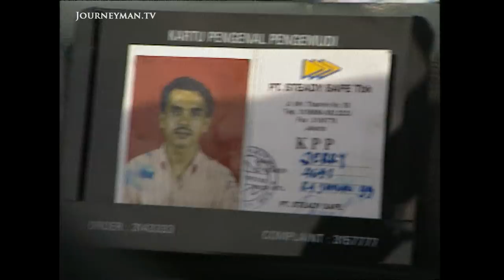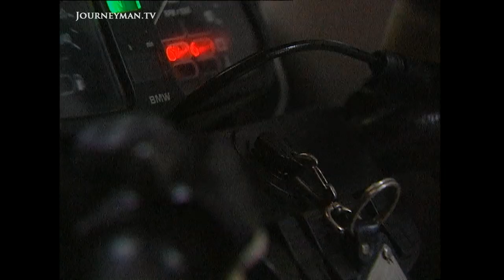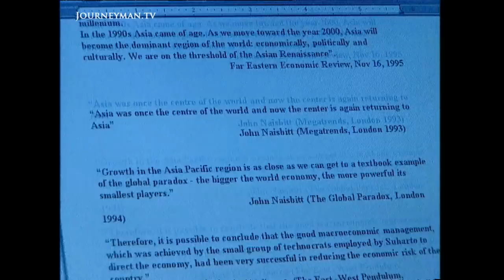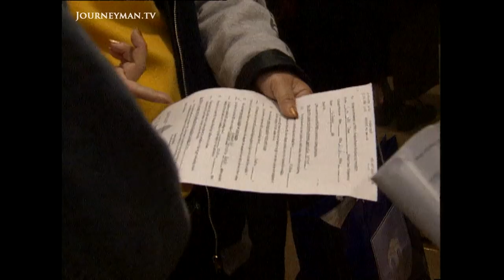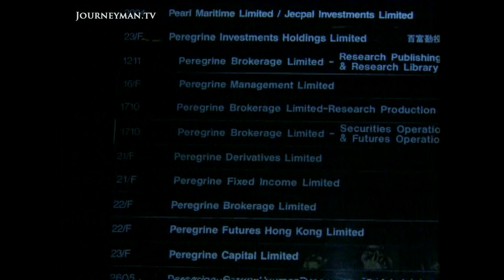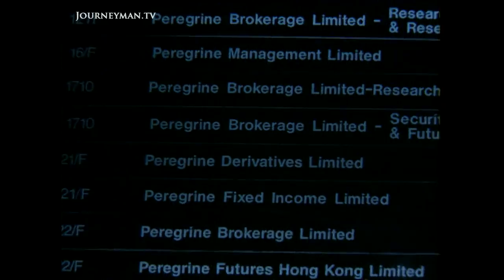Hong Kong's Turbulent Financial Crisis (1998)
Why Peregrine Bank Went Bust (1998): This is the story of greed, over-trading and high borrowing which led to the collapse of Hong Kong's Peregrine bank.

At the height of its trading frenzy, Hong Kong's Peregrine bank was lending billions of dollars to 16 countries in bonds, electrical goods, luxury cars, equities and more. But when it lent a staggering quarter of a billion dollars - a quarter of the bank's own worth - to Indonesian taxi firm Steadysafe, it had bitten off more than it could chew. When the Indonesian rupiah devalued, Steadysafe couldn't repay a cent, and Peregrine went bust. There are plenty of worried faces as the liquidators move in. Investors in another financial disaster, CA Pacific, take to the streets to demand their shares back. They blame the government for the lack of regulation of investment banks. Others offer prayers for protection against economic downfall, or even have their fortune read. Suharto promises an end to cronyism, whilst his daughter picked up a cool $140 million from the loan to Peregrine. It seems that over-trading is endemic in the overheated Asian economy.